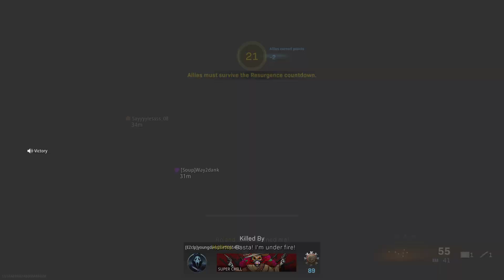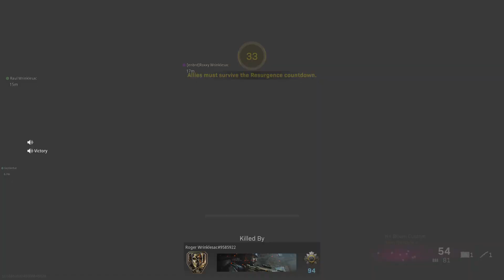Call of Duty: Modern Warfare_20220706000409